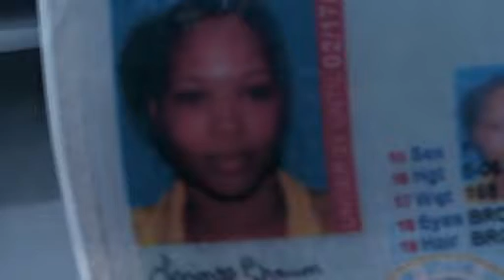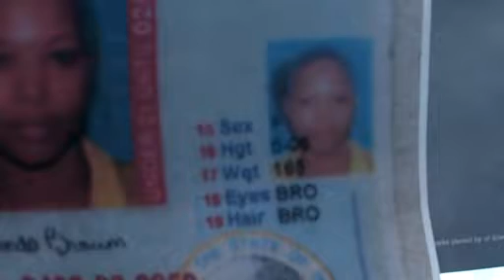"INNOCENT-LOOKING" Female Robber Is Suspected In 7 CAR THEFTS From Dealerships!!!!